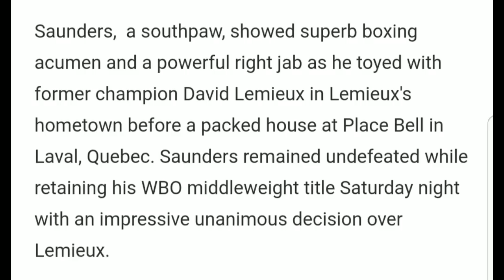Billy Joe Saunders Completely Embarrasses David Lemieux (Highlight Analysis))